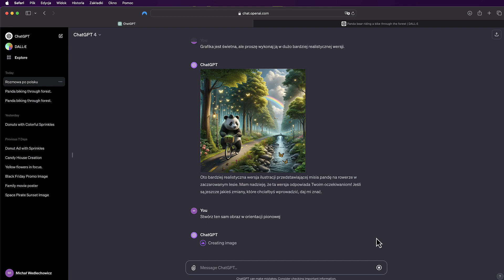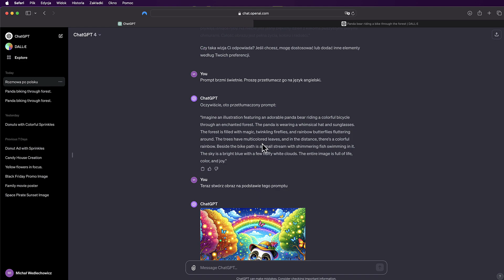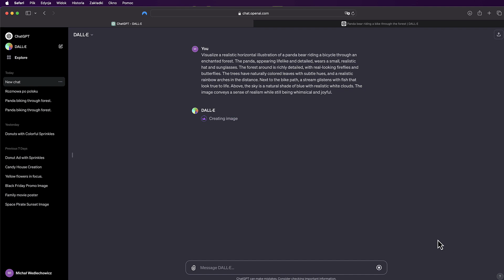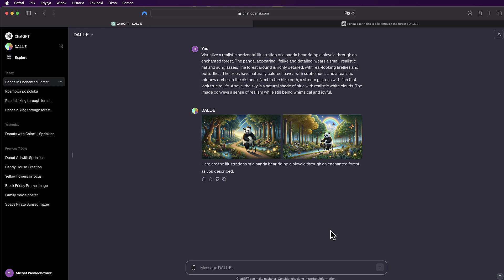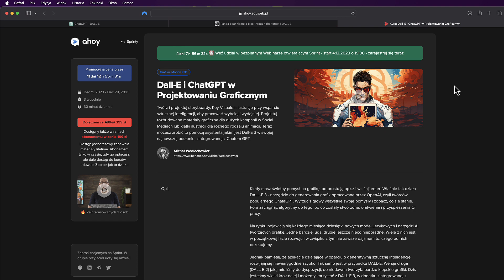Jak zmienić proporcje obrazu w DALL•E 3?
Oto ostatnia lekcja wprowadzająca do DALL•E.
Więcej znajdziesz w 3-tygodniowym szkoleniu Michała Wedlechowicza DALL•E i ChatGPT w projektowaniu graficznym.
Startujemy już 8 stycznia!